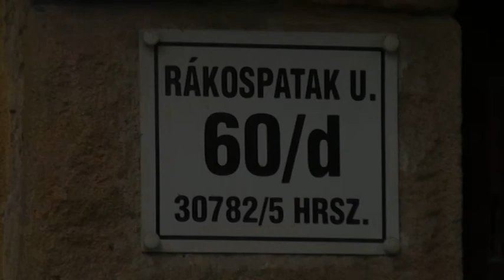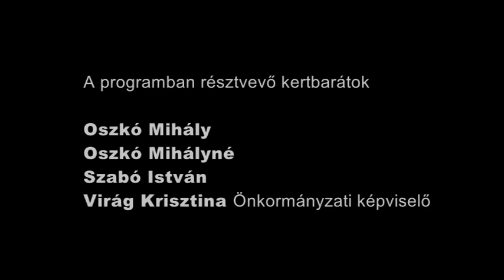Rákospatak utca 60/d - Virágzó Zugló 2011 Program